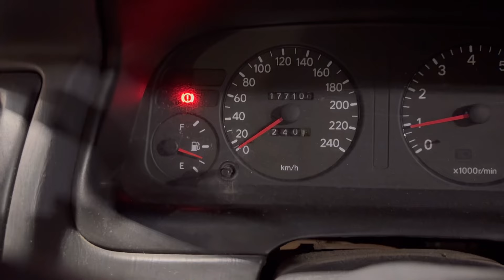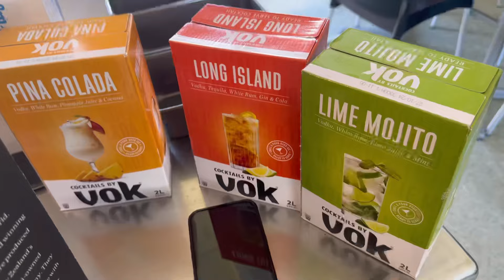TAUPO vlog! Mini birthday celebration w jess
Hey!!! This is just a vlog of my weekend away in taupo